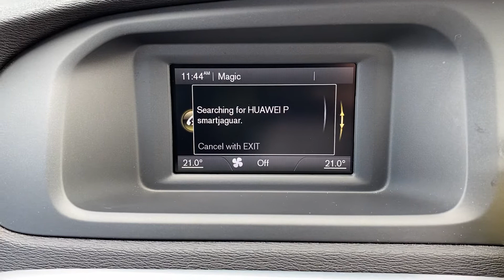GJ65XVT Cockpit demo